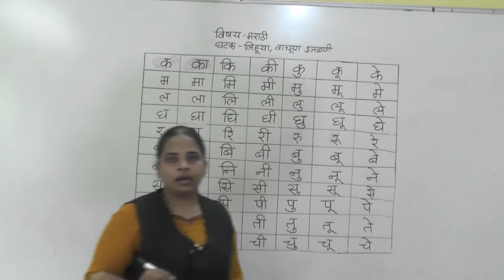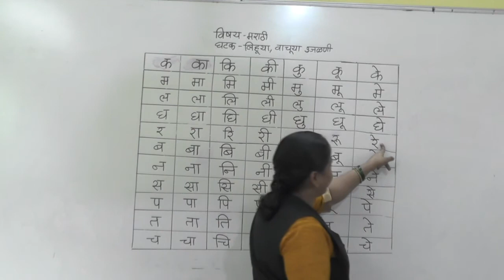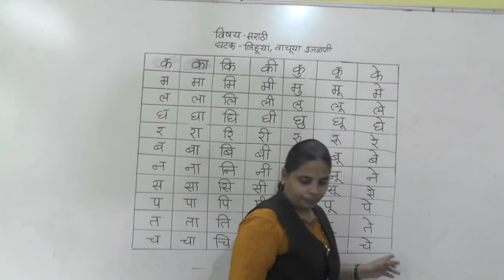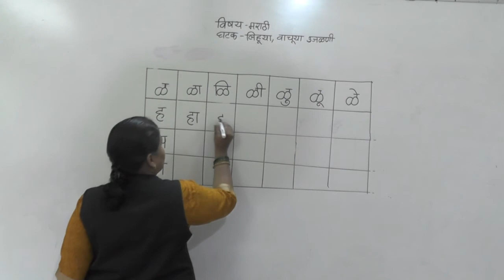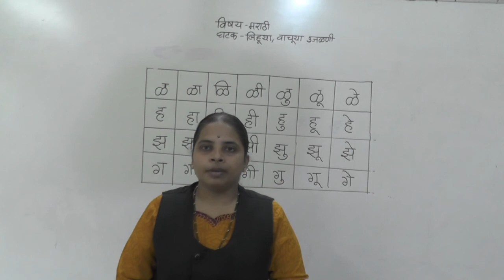Class - II Marathi Revision Lihuya, Vachuya